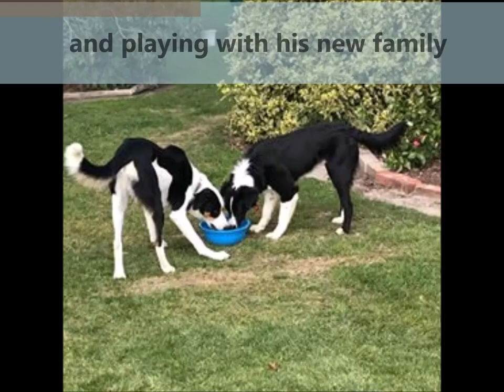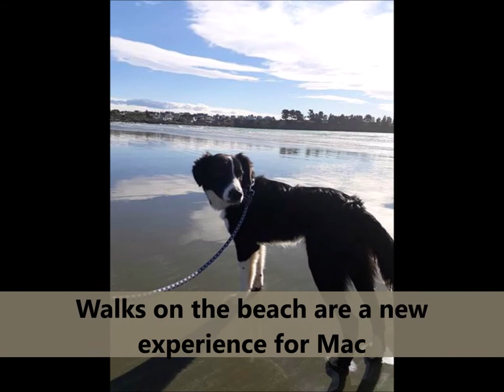Mac's story - a journey from Rotorua to his forever family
Mac's story is a heart warming tale of how one dog was rescued by the kindness of a few people at opposite ends of New Zealand.

To read the full story about Mac's journey go